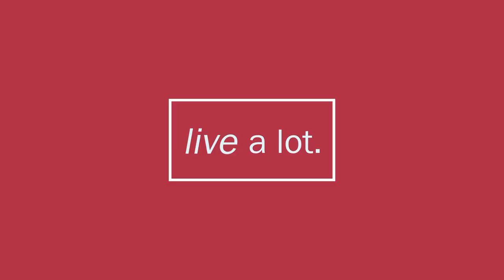Research Findings on Remote Workers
CJ Liu interviews Paul White, author of "The 5 Languages of Appreciation in the Workplace".  Based on the #1 New York Times bestseller, The 5 Love Languages,  Dr. White offers practical steps to make any workplace environment more encouraging and productive. Paul White talks about the three research studies conducted over the last three years of remote work. During the interview, Dr. White offers key findings about the research and the varying needs of employees.  Specifically, how to find time to connect and have quality time when employees are working remotely. COVID has opened up a whole new way of working and those companies that adapt to the changes and possibilities will thrive.